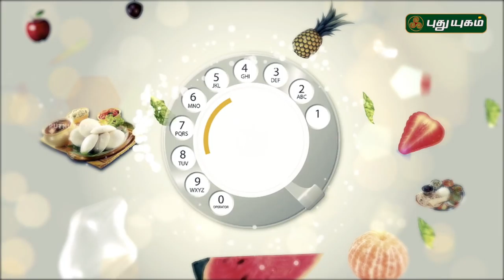சமையல் டிப்ஸ் | Azhaikalam Samaikalam | 30/05/2018 | PuthuyugamTV